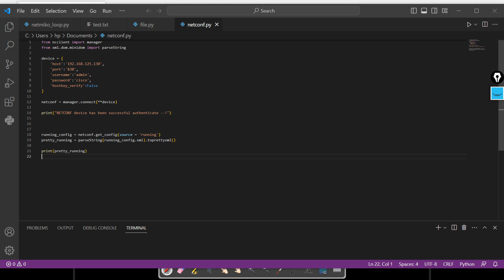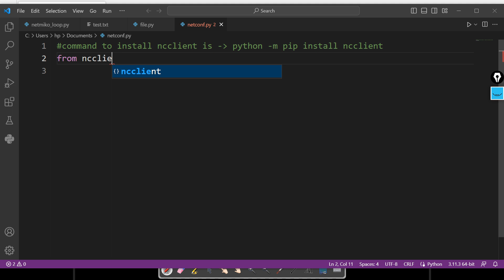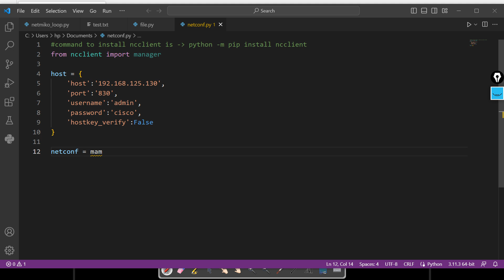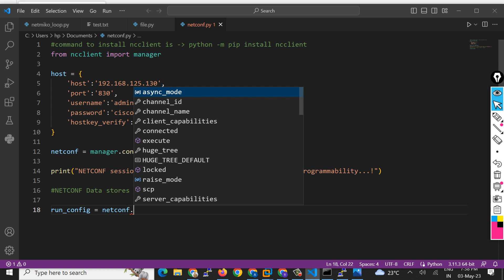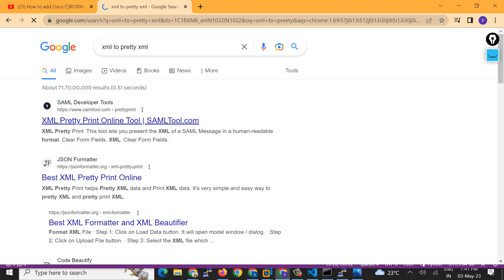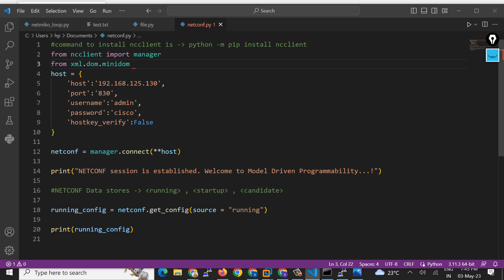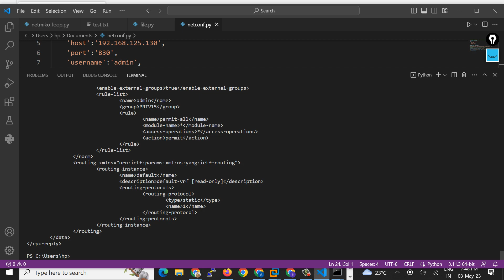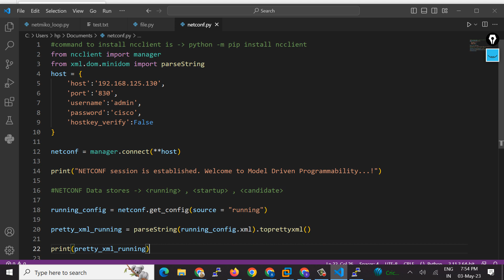Day19 NETCONF datastore running | Hindi |Python for Network Engineers |Getting Started with NETCONF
One of the new topics appearing on Cisco's new Enterprise certification track (e.g. the ENCOR (350-401) exam) is NETCONF, which stands for NETwork CONFiguration. NETCONF gives us a way to configure network devices using programs, as opposed to configuring everything from the CLI.

This video begins with the theory of NETCONF, followed by a review of YANG Data Modeling, and wraps up with a live demonstration of NETCONF.

Learn about NETCONF and how to use it to configure devices for onboarding, configuration, monitoring, and optimization using YANG model visualization tooling: YANG Suite.

The Network Configuration Protocol is a network management protocol developed and standardized by the IETF. It was developed in the NETCONF working group and published in December 2006 as RFC 4741 and later revised in June 2011 and published as RFC 6241.

Follow this channel for more updates.